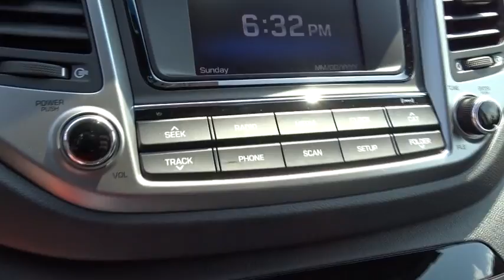2017 Hyundai Tucson Countryside, Oak Lawn, Tinley Park, Orland Park, Downers Grove, IL 00071501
2017 Hyundai Tucson

Ettleson Hyundai
6420 Joliet Road